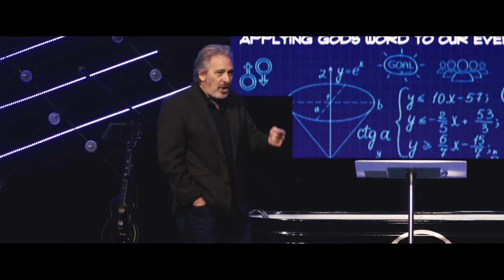Applied Relationships - Trust (Part 2)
If you're interested in learning more about New Life Church, visit us